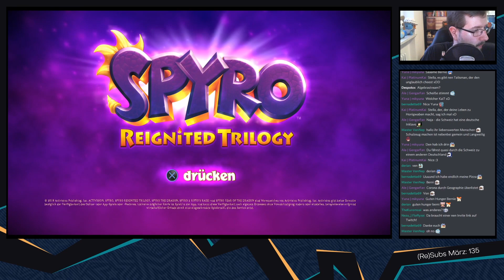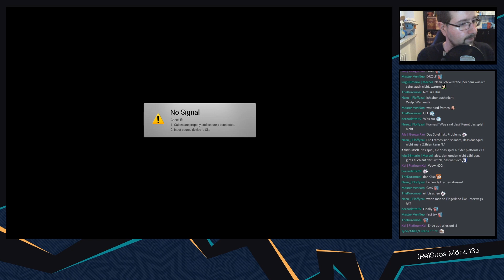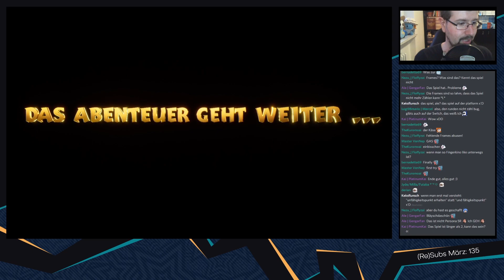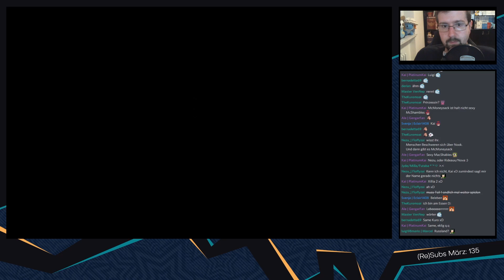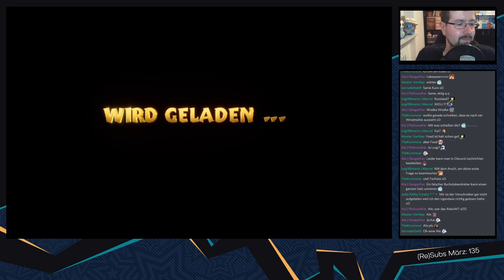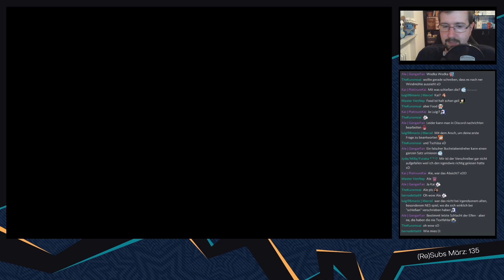Spyro: Reignited Trilogy [Blind/Livestream] - #72 - Skateboarden leicht gemacht